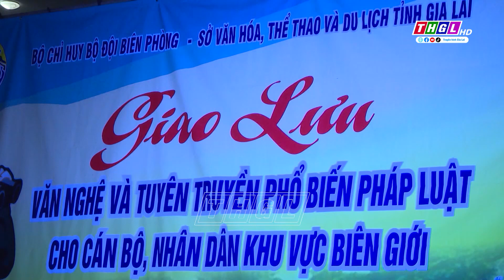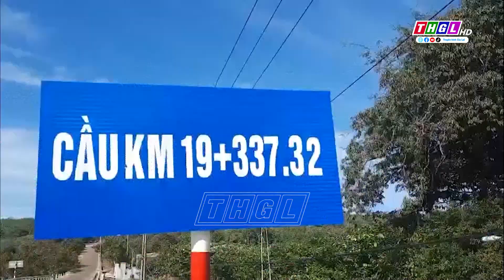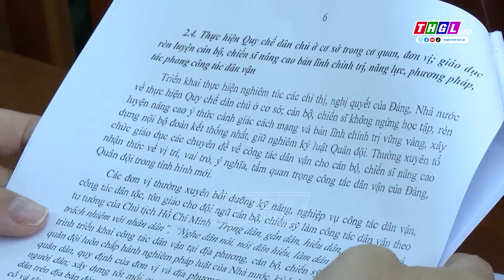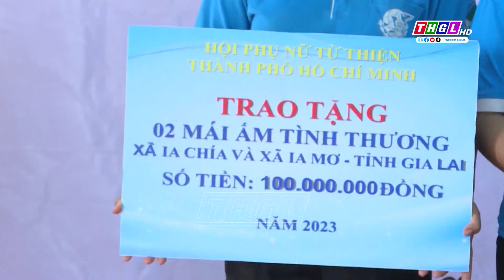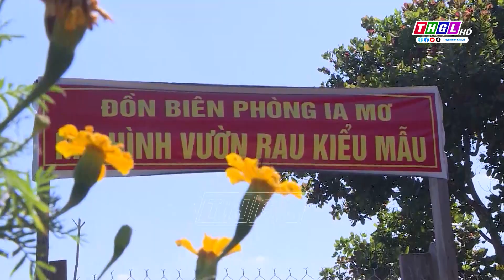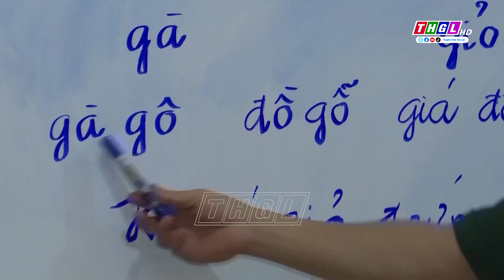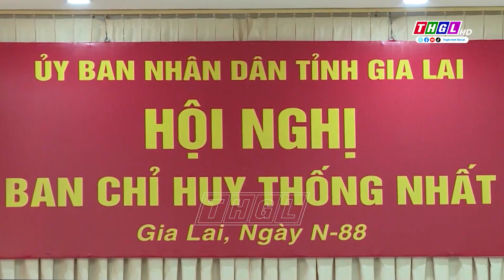VÌ MỘT NỀN BIÊN PHÒNG TOÀN DÂN VỮNG MẠNH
Nằm trong chuỗi các hoạt động kỷ niệm 65 năm ngày Truyền thống Bộ đội Biên phòng (3/3/1959-3/3/2024) và 35 năm Ngày Biên phòng toàn dân (3/3/1989-3/3/2024), sáng 27/02, tại Hội trường 2/9 (TP.Pleiku), UBND tỉnh Gia Lai đã tổ chức Hội nghị sơ kết và gặp mặt điển hình tiên tiến trong thực hiện “Ngày Biên phòng toàn dân” giai đoạn 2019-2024, nhằm đánh giá những mặt đã làm được và những hạn chế, rút ra bài hoặc kinh nghiệm, tuyên dương những tập thể, cá nhân có nhiều đóng góp trong thực hiện “Ngày Biên phòng toàn dân”. Mục tiêu là hướng tới nâng cao nhận thức, đẩy mạnh phong trào toàn dân tham gia xây dựng, quản lý, bảo vệ chủ quyền an ninh biên giới quốc gia trong tình hình mới. Nhân dịp này, mời quý khán giả cùng khái quát lại những nét nổi bật trong công tác lãnh đạo, chỉ đạo và thực hiện “Ngày Biên phòng toàn dân” của tỉnh.